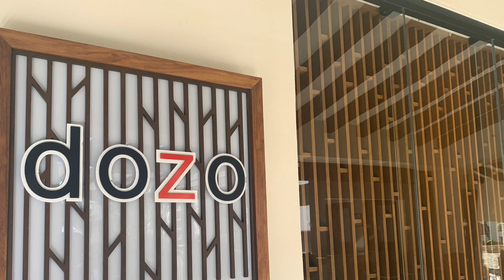Review of Hyatt Ziva Los Cabos Mexico All Inclusive Resort Hotel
We stayed at the Hyatt Ziva Los Cabos resort in Mexico and loved every minute of it! Watch our Hyatt Ziva Cabo video review, including the overall Ziva property, the all-inclusive food and restaurants, Hyatt accommodations and rooms, swimming pools, Mexican entertainment, and more!